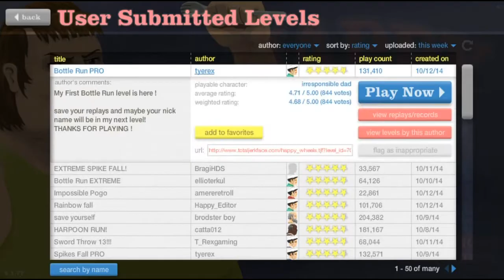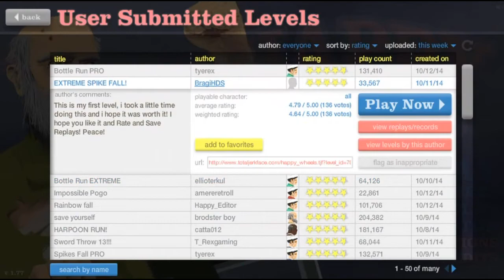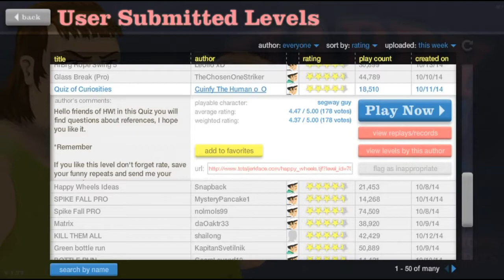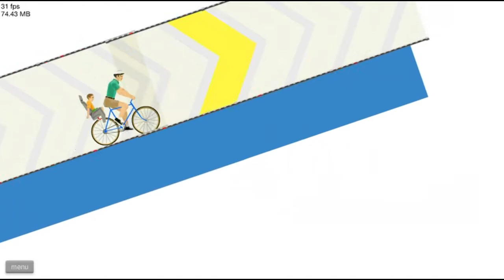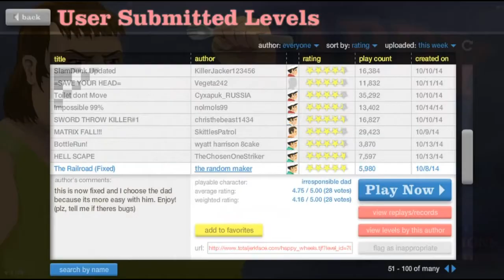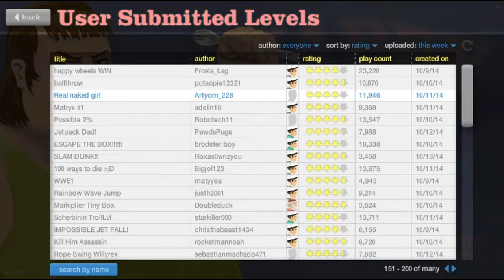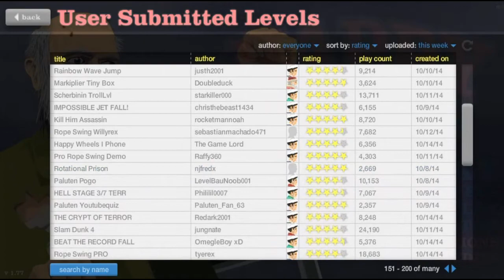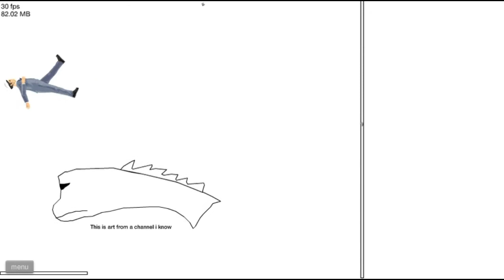Happy Wheels Wednesday - #78 - THROW THE PLATYPUS!!!!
Welcome to Happy Wheels Wednesday! A 10-15 minute video of the very well known and very fantastic flash game, by Total Jerk Face, Happy Wheels!

Mind the spikes...